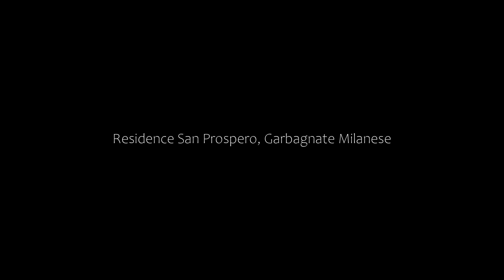Residence San Prospero, Garbagnate Milanese, Italy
About Property:
You're eligible for a Genius discount at Residence San Prospero! To save at this property, all you have to do is sign in.
Residence San Prospero offers spacious accommodation in the suburbs of Milan, well-connected to the centre by train.The MilanoFiera exhibition centre is a 15-minute drive away, while Guido Salvini Hospital is 1 km from the property.
San Prospero gives you convenient accommodation and great value fo...
Property Type: Hotel
Address: Via Lario 55, 20024 Garbagnate Milanese, Italy
Searching For
1. Residence San Prospero - Garbagnate Milanese - Italy
2. Residence San Prospero - Garbagnate Milanese - Italy Address
3. Residence San Prospero - Garbagnate Milanese - Italy Rooms
4. Residence San Prospero - Garbagnate Milanese - Italy Amenities
5. Residence San Prospero - Garbagnate Milanese - Italy Offers and Deals
Audio Credit:
Track Title: Reasons To Hope
Artist: Reed Mathis